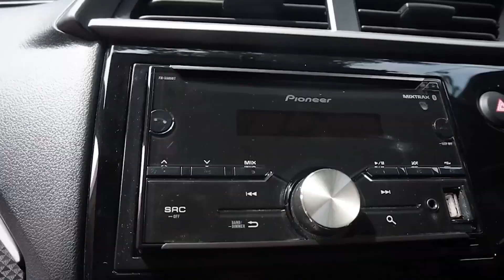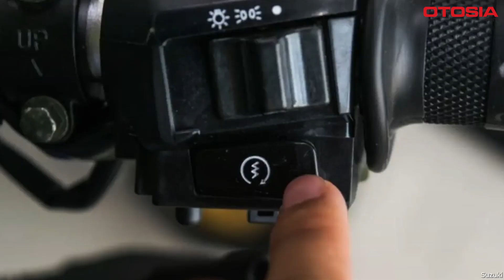Cara Menghidupkan Mesin Motor Matic dengan Kick Starter, Solusi Cepat untuk Hindari Masalah!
OTOSIA.COM - Hilangnya fungsi starter elektrik pada motor matic bisa menjadi masalah yang cukup merepotkan. Tetapi jangan khawatir, ada solusi cepat yang bisa Anda lakukan! Dalam video ini, kami akan membahas cara menghidupkan mesin motor matic tanpa starter elektrik, menggunakan metode kick starter atau engkol.

Meskipun mungkin terasa tidak biasa bagi beberapa pengendara, menghidupkan mesin secara manual dengan kick starter bisa menjadi alternatif yang handal ketika starter elektrik mengalami kerusakan. Kami akan memberikan langkah-langkah praktis untuk mengatasi masalah ini dan kembali melaju dengan motor Anda.

Tonton video ini untuk mendapatkan panduan langkah demi langkah tentang cara mengaktifkan mesin motor matic menggunakan kick starter. Jangan biarkan masalah starter menghambat perjalanan Anda!

MotorMatic
StarterElektrik
KickStarter
Engkol
PerbaikanMotor
TutorialMotor
MasalahStarter
SolusiCepat
TeknikMotor